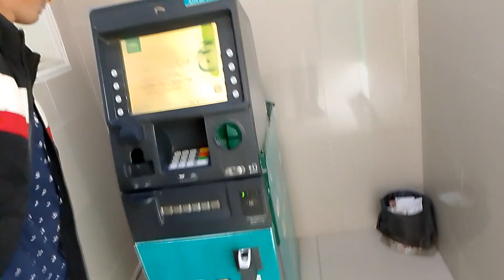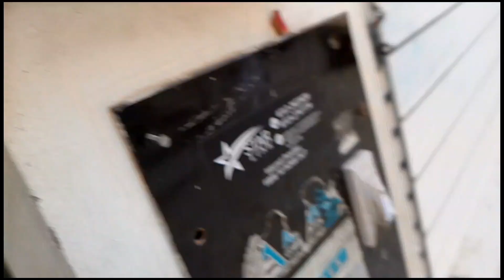BOYS HERE ka cameraman reveal??🫣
assalamualikum my name is muhammad ibrahim.i am a vlogger i am here to entertain you guys and make content.
IBRAHIM VLOGS | ibrahim vlogs | ibrahim vlog | muhammad ibrahim vlog
muslim daily vlog | daily vlog | Pakistan vlog
 | vlog video | trending vlog